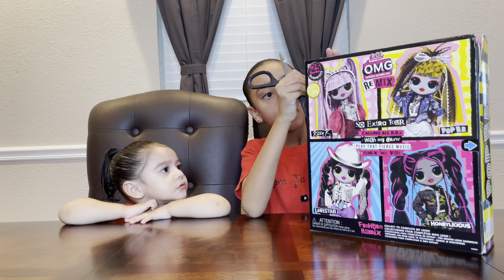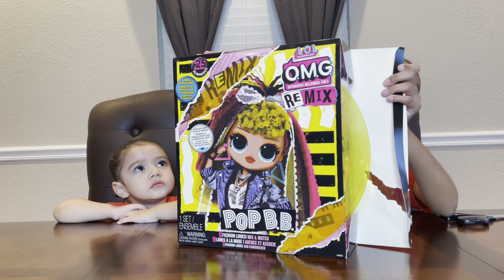LOL SURPRISE OMG REMIX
In this video Jazmin will be unboxing a LOL SURPRISE OMG REMIX.

KJV- Jeremiah 17:7- Blessed is the man that trusteth the lord in the Lord, and whose hope the Lord is.

Support:
$FaveFiveFamily